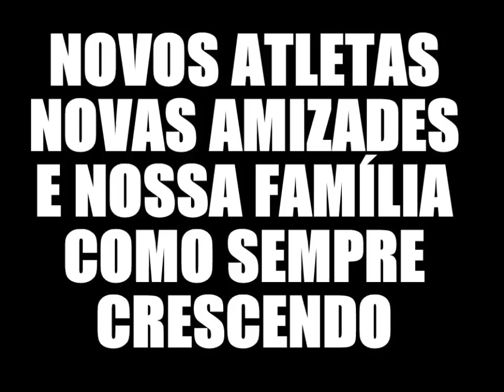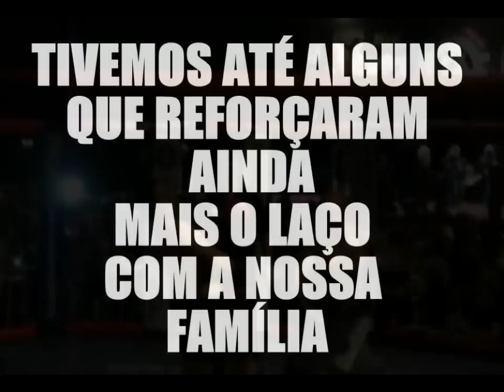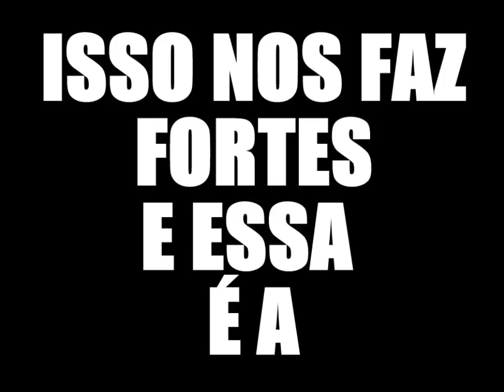RETROSPECTIVA PEDROSA TEAM 2014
Alguns dos melhores momentos vividos por nossa equipe neste grande ano que foi 2014.